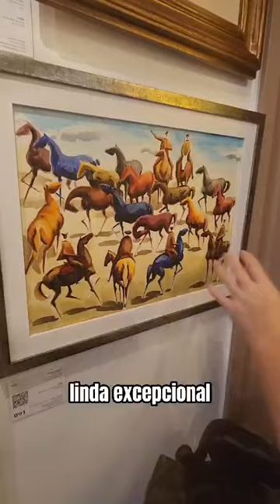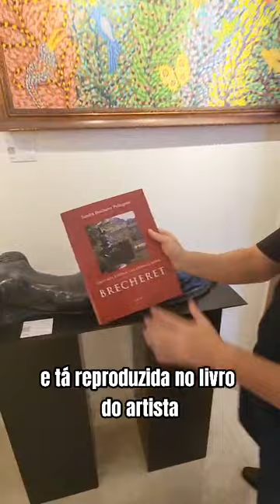Tour virtual Bel Galeria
Olá! Fizemos um tour especial para você conferir alguns lotes do próximo leilão de obras de arte que ocorre amanhã (16/04) às 20h - online - através do portal do Iarremate.

LEILÃO BEL GALERIA
DATA: 16/04/2024
HORÁRIO: às 20h
LOCAL: ONLINE (portal Iarremate)